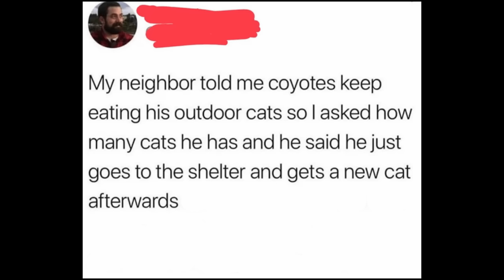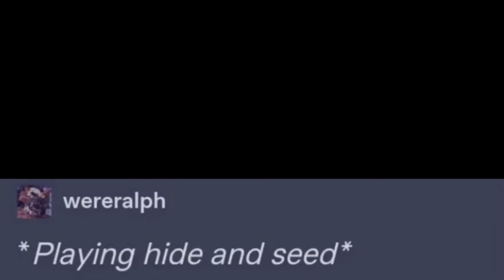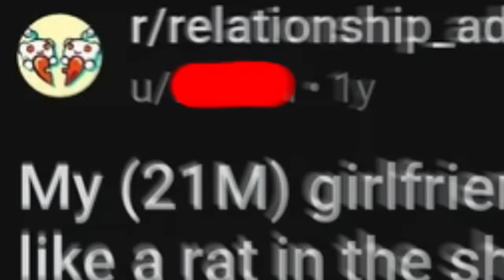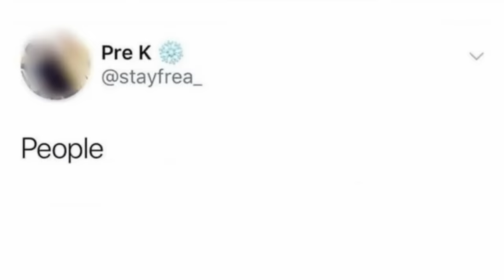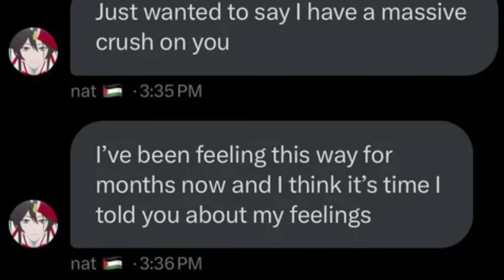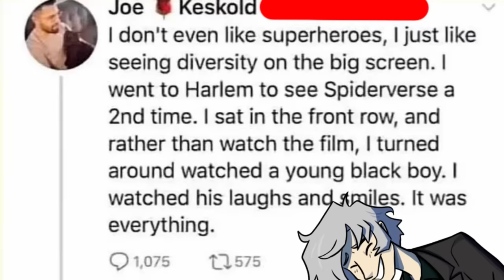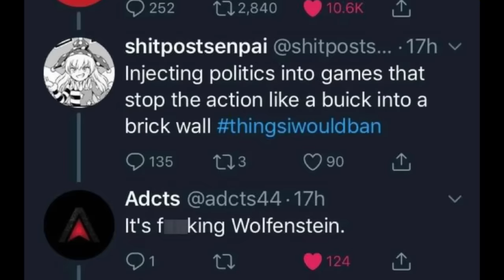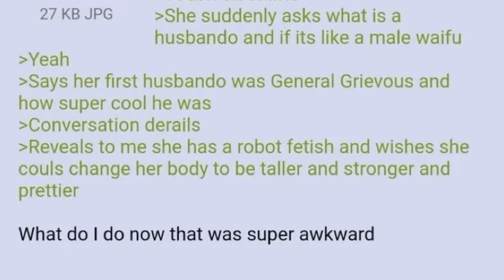Memes That Are Built DIFFERENT (incorrectly)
plz send help

So basically this is a collection of posts from r/196 r/meIrl r/me_irl tumblr r/tumblr r/facepalm and a couple others I’ve probably forgotten. Hope you all enjoy this style!